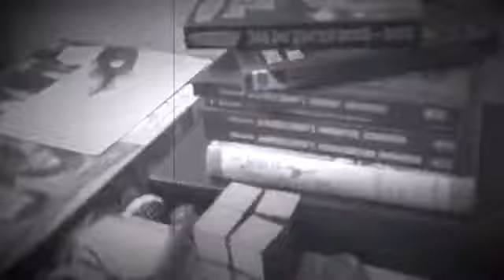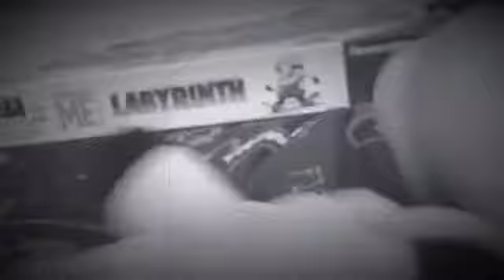(This will probably be a series🤔🤔🤔) bendy and friends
I am back to making more videos and this time it is a plush
 video just like my bowser jr.Furby video